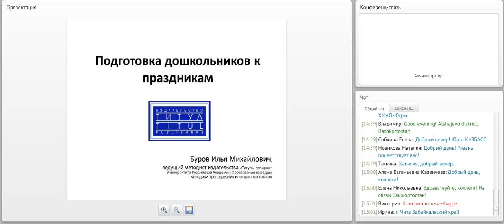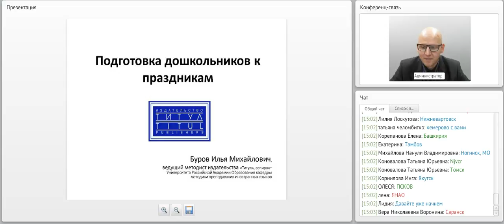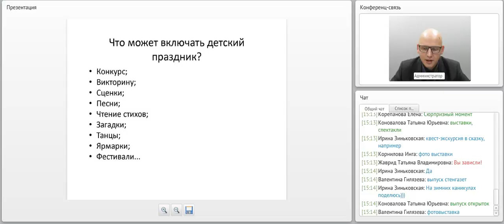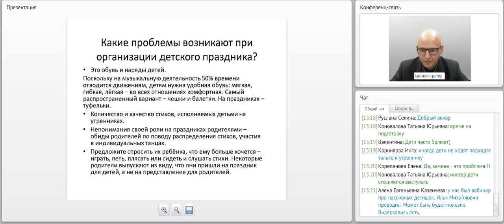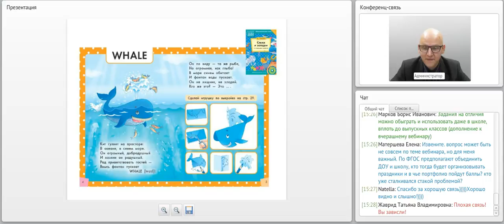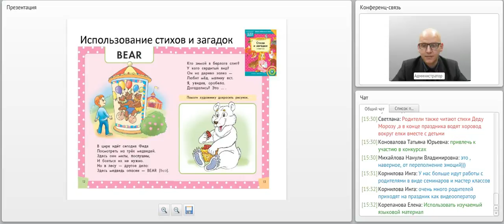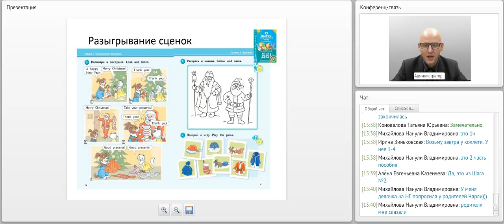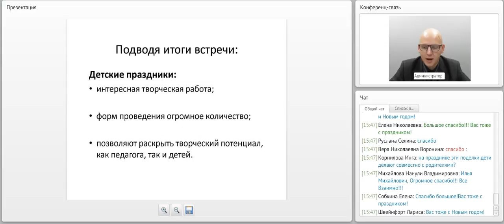Подготовка дошкольников к праздникам